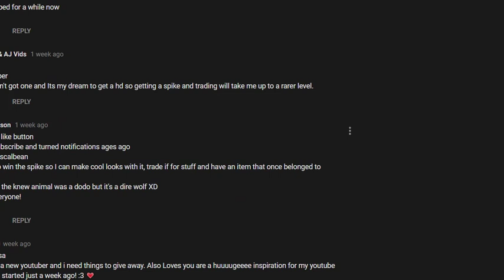This makes me angry. - Animal Jam